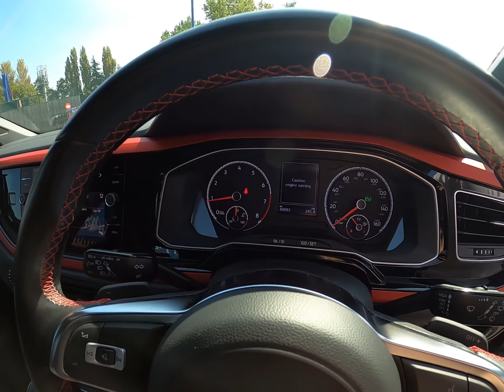2020 (69) Volkswagen Polo 2.0 TSI GTI DSG Euro 6 (s/s) 5dr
Finished in Limestone Grey metallic with full red Jacara cloth interior. Features include Apple Carplay & Android Auto, 17” diamond turned five spoke alloy wheels, front and rear park distance control, front sports seats, air conditioning, Bluetooth connectivity with media streaming, DAB digital radio, automatic headlights, cruise control, selectable drive modes, front assist, heated electrically adjustable exterior mirrors, rear privacy glass, velvet red dash pad, GTI tread plates, voice control, multifunctional flat bottomed leather steering wheel with paddleshift, automatic DSG transmission plus much more standard specification. This 1 owner Polo GTI is offered in excellent condition having covered 44900 miles from new. The car comes complete with a full Volkswagen main dealer service history and benefits from a recent service just 100 miles ago.